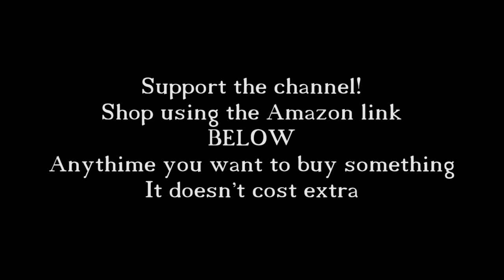How To Say (Take that) In Spanish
How to say take that in spanish. This is a two word phrase. It is word for word. Toma eso.